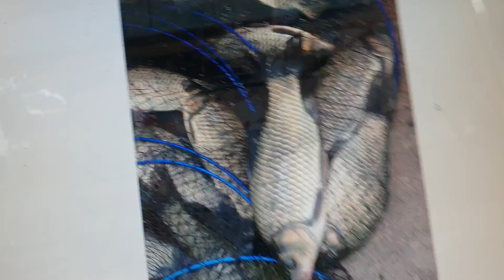2021년 6월 1일임하땜조황실시간입니다일박으로